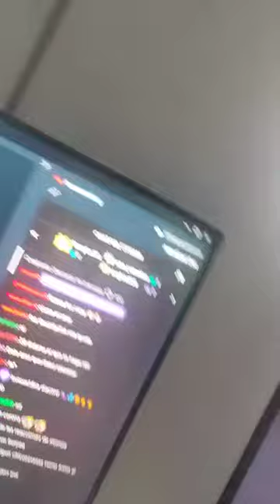VIEWER LE TUMBA EL STREAM A HOXY 😂🤣😂